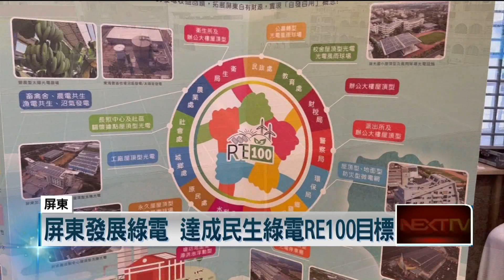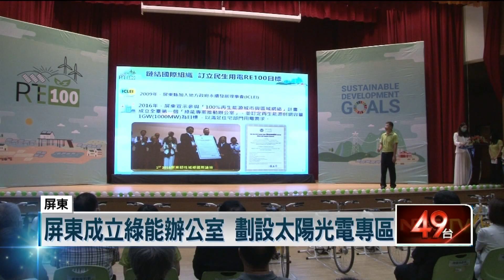屏東縣府積極發展綠電 推動再生能源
隨著全球環境變遷，「再生能源」也成為重要議題。這回屏東縣府就宣布，屏東成為全國第一個、達到民生綠電百分之百使用再生能源的城市，同時也是全球參加「再生能源區域聯盟」的眾多城市當中，人口和土地面積規模最大的城市。